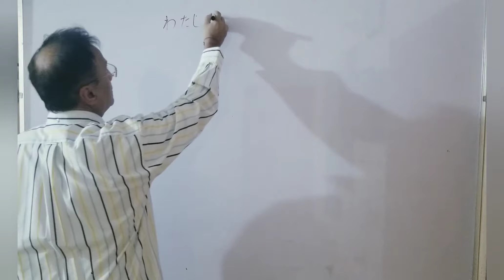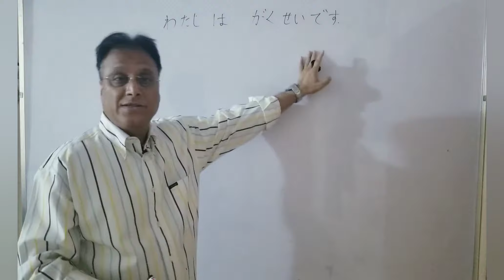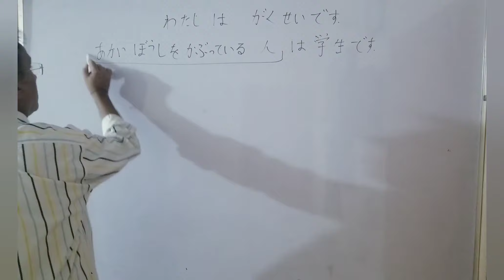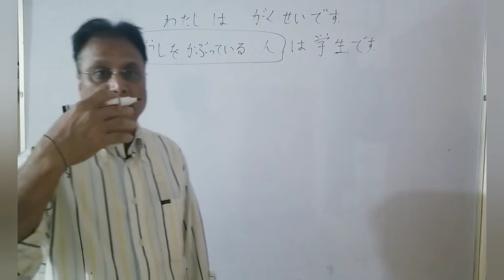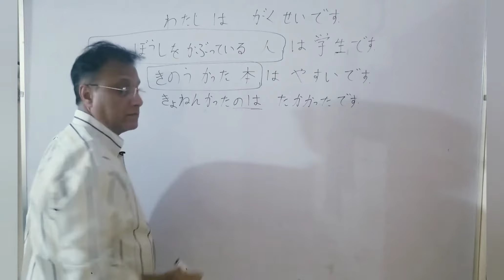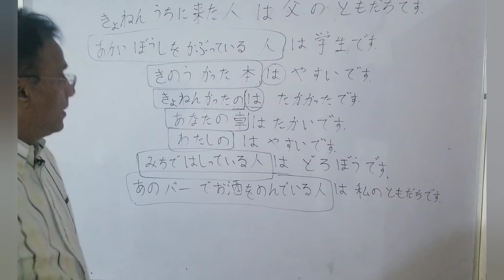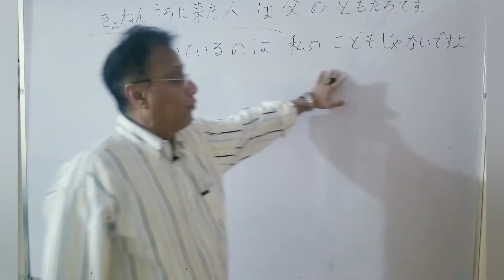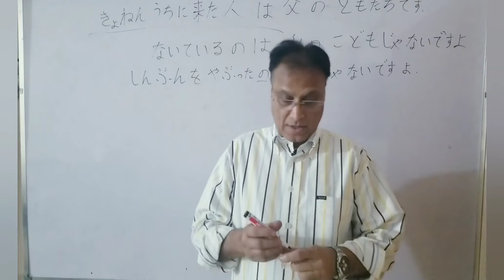Learn Japanese language in Urdu/Hindi. Lesson 88.